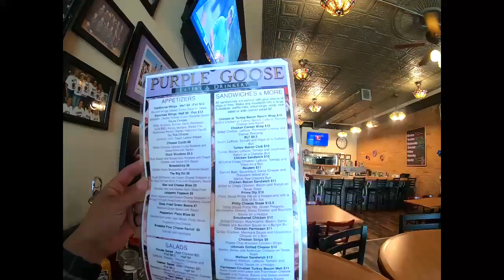Purple Goose Eatery & Drinkery, Barnesville, MN Restaurant Review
Purple Goose, Purple Goose Eatery & Drinkery, Barnesville, Minnesota, Restaurant Review, Places to eat in Barnesville, Places to eat in Minnesota, Barnesville Travel, Minnesota Travel